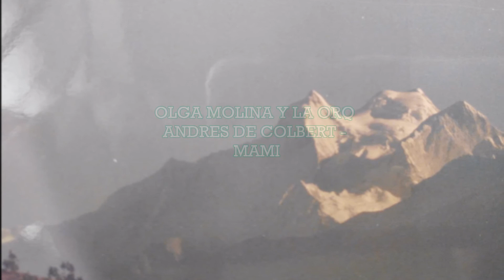OLGA MOLINA Y LA ORQ ANDRES DE COLBERT --- MAMI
(Escuchen esta y muchas canciones mas en:  random.listen2myradio.com)
DIFUSIÓN DE GRABACIONES DE DISCOS DE VINILO DE 45 RPM DE LAS DÉCADAS DE 1960-70, QUE NO SE UBICARON EN YOUTUBE, Y QUE FORMARON PARTE DE LA DISCOTECA DE RADIO HUASCARAN DE HUARAZ - PERÚ, FUNDADA EN 1964 POR FRANCISCO SOTELO LÓPEZ